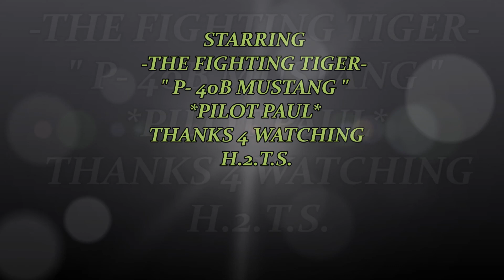P 40B TOMAHAWK FIGHTING TIGER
P 40B TOMAHAWK FIGHTING TIGER PILOT PAUL APRIL 6 2021 FLYCLUB